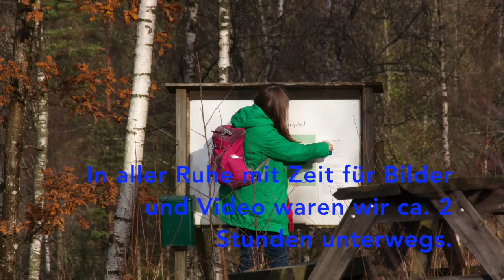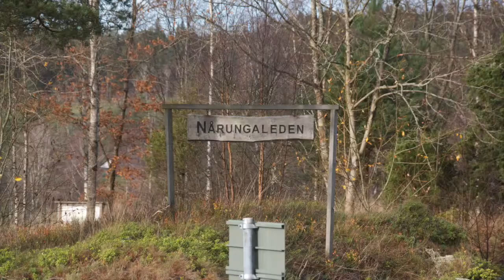Hiking in Sweden - Nårungaleden 2014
Am 29. Oktober 2014 sind wir eine Strecke mit der Bezeichnung "Nårungaleden" gewandert. Das Wetter war nicht sehr schön aber gut zum Wandern geeignet. Zu diesem Zeitpunkt war die Strecke teilweise sehr feucht (naß), was aber mit passende Schuhe kein Problem war. Insgesamt ist die Strecke gut ausgeschildert und führt durch eine schöne Landschaft.